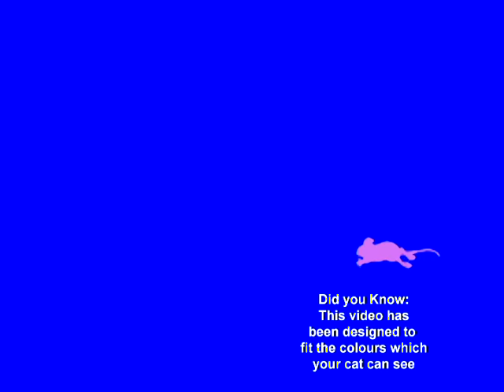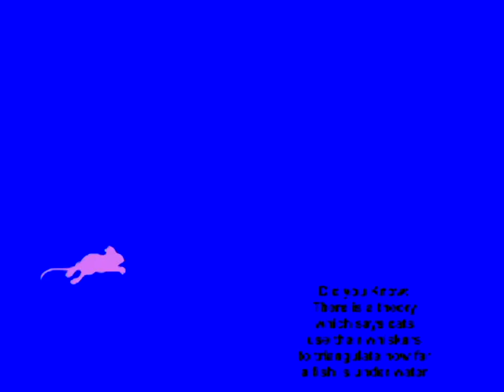Entertain your Cat! (new version in description!)